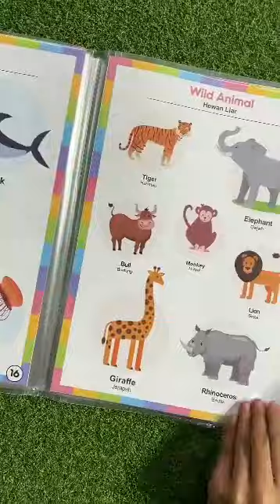Zivana Kids - Worksheet What Is That